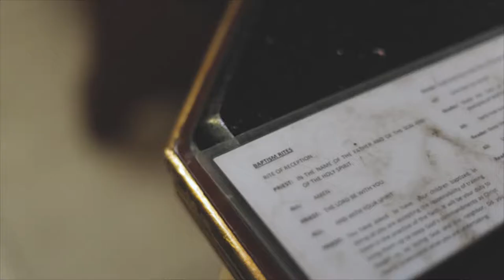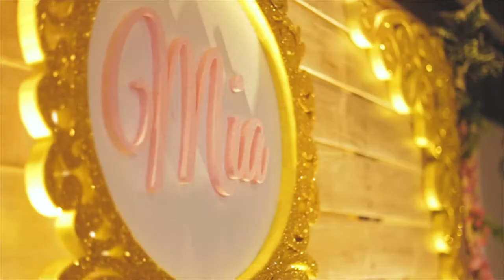Mia Isabelle Espino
Mia christening and 1St Birthday (Philippines)